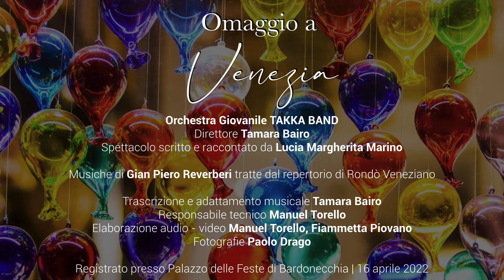Omaggio a Venezia | Orchestra Giovanile TAKKA BAND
La magia e la suggestione della città più straordinaria al mondo. Il programma racconta Venezia spaziando dai celebri brani del Rondò Veneziano, commistione tra la musica barocca, il pop e il rock, a composizioni che omaggiano la laguna, per uno spettacolo indimenticabile...

Orchestra Giovanile TAKKA BAND | Direttore: Tamara Bairo
Spettacolo scritto e raccontato da Lucia Margherita Marino

Musiche di Gian Piero Reverberi tratte dal repertorio di Rondò Veneziano

Trascrizione e adattamento musicale a cura di Tamara Bairo
Responsabile tecnico: Manuel Torello
Elaborazione audio - video: Manuel Torello, Fiammetta Piovano
Fotografie: Paolo Drago

Registrato presso Palazzo delle Feste di Bardonecchia | 16 aprile 2022